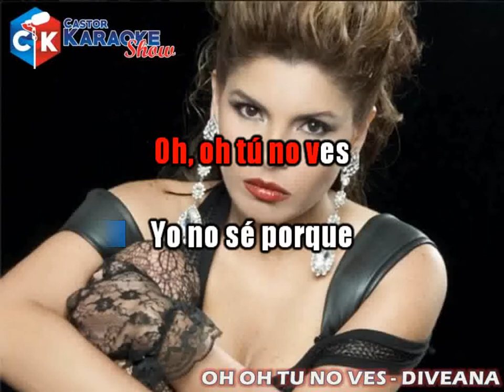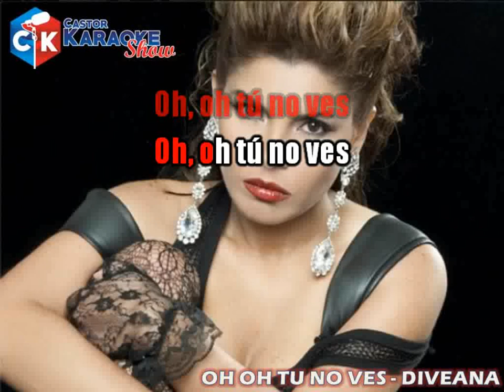karaoke oh oh tu no ves original diveana demo